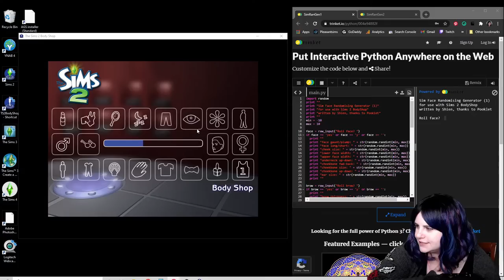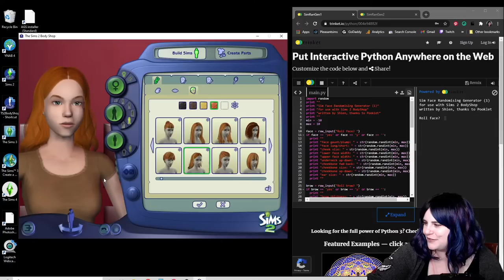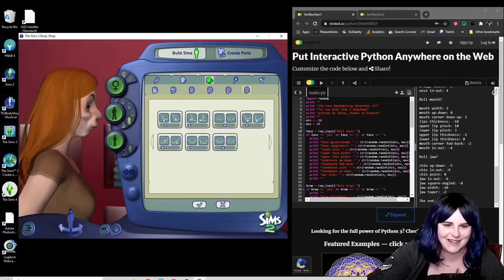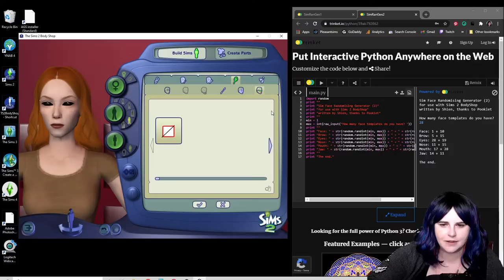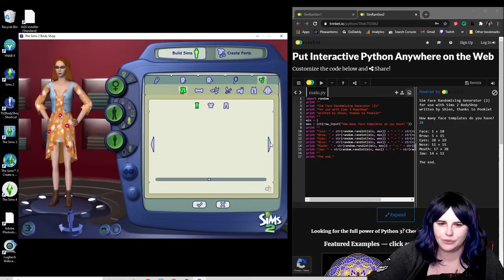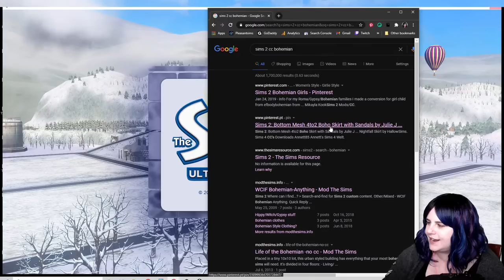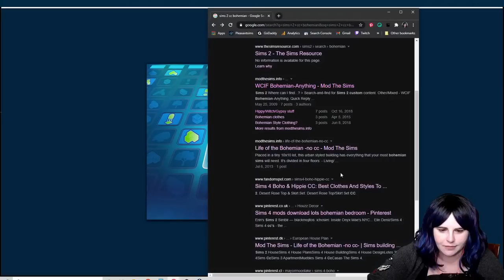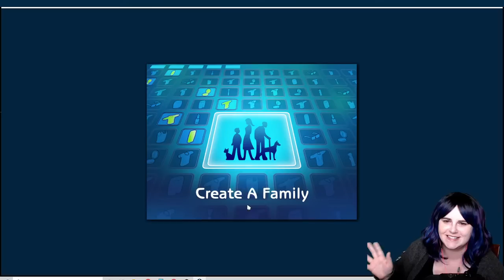Mayor Athena's Bad Luck with Love | Let's Play Edgewood (Custom 'Hood) #6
In this Sims 2 live stream of my custom neighborhood Edgewood, we play Mayor Athena. She's looking for love in all the wrong places. Plus, Melba moves in!!

PERKS FOR CHANNEL MEMBERS:
▶ Members-only Live Streams every other week (Live Simmers)
▶ Sub-only Channels in the Discord
▶ Content polls to vote on what I make next
▶ The feeling of supporting a creator you enjoy